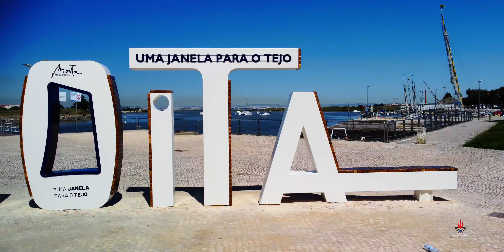[Cais da Moita] 🎞️ 🛰 ⛵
Imagem; edição e pós-produção: José Chorão
Drone: DJI Mini 2